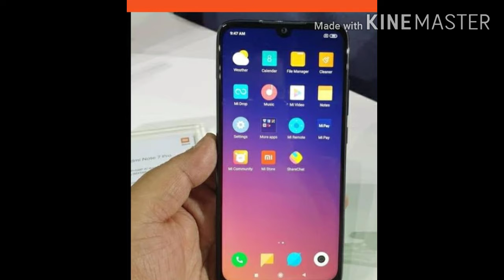Some amazing facts of xiaomi company.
Hello! friends,

In this amazing video 😍 you will watch about amazing facts of xiaomi company & some amazing world 🤔 record.

 so, enjoy the video and have a fantabulous day and thanks 😊 for watching the video.